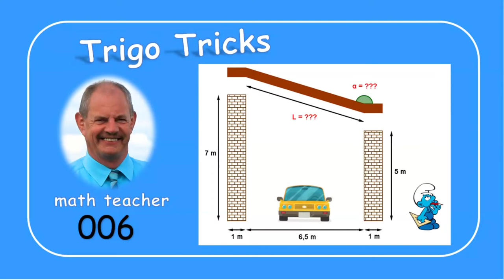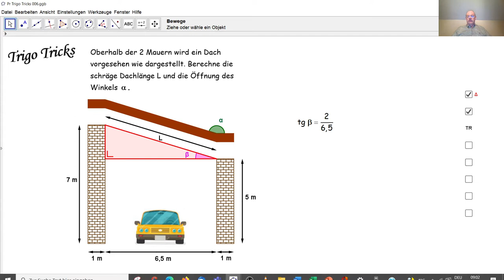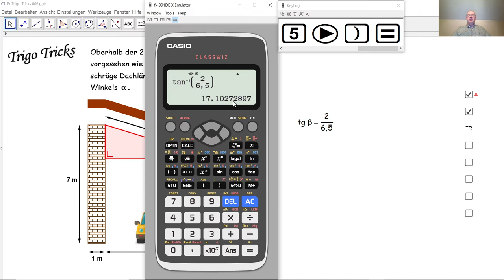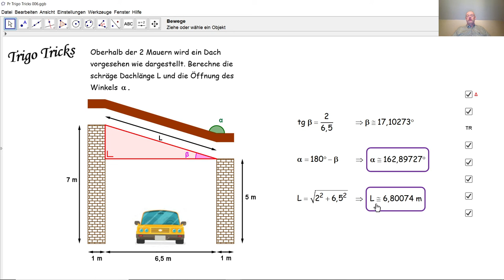Trigo Tricks 006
Wir berechnen eine Länge und einen Winkel eines Garagendachs durch einfache Trigonometrie in einem rechtwinkligen Dreieck.